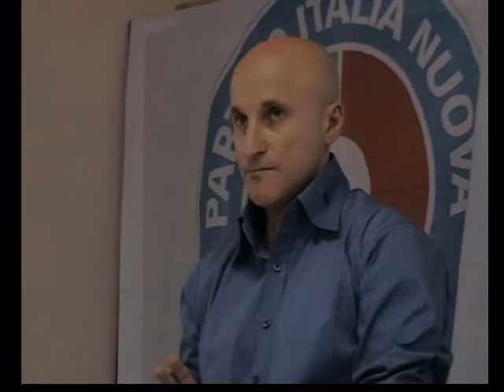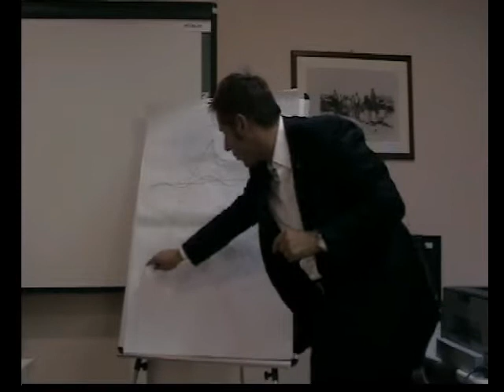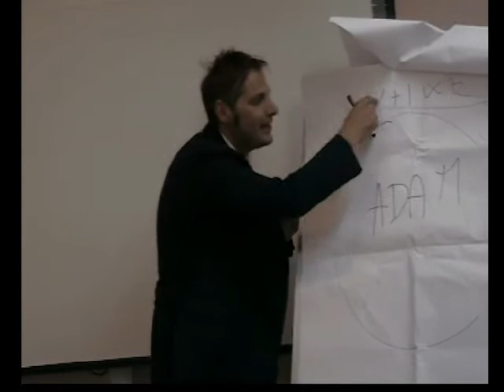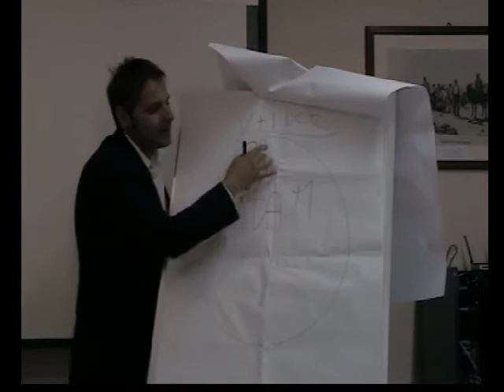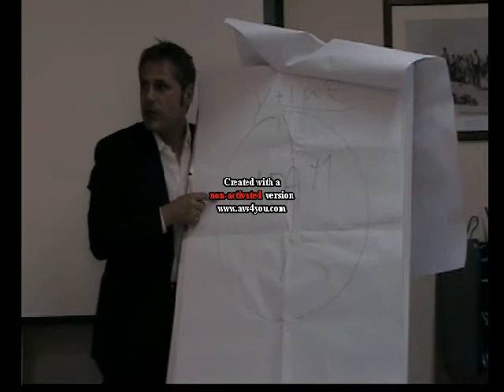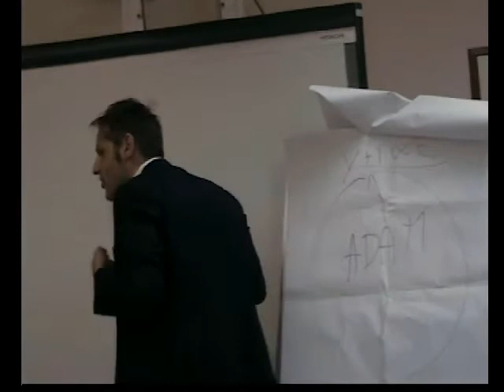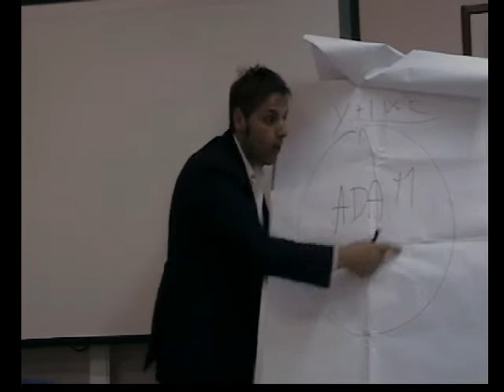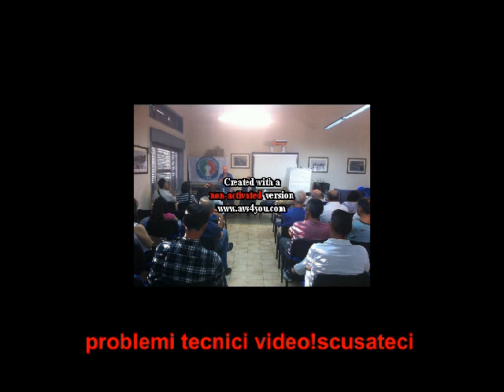Presentazione libro di Armando Siri a CL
Caltanissetta 12/07/2013 presentazione del libro La Luce e l'Ombra di Armando Siri presso la scuola media Rosso di San Secondo a CL.